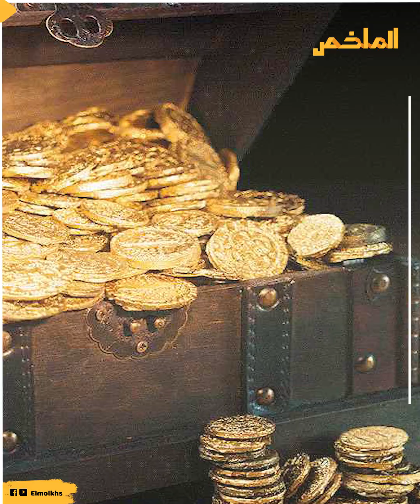ظهرت في سوريا.. بلدة الدفائن والكنوز تبشر سكانها بالملايين.. أجهزة حديثة كشفت السر.. ماذا وجدوا؟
لم تشهده سوريا من قبل.. العلماء وقفوا في حالة ذهول  غير مصدقين ما يرونه.. أسرار عمرها آلاف السنين أصبحت  بين يدهم آلان لتحدد لهم موعدا مع عالم الثراء والمال.
كشف أثري نادر، اكتشاف بلدة بأكملها  مليئة بالآثار النادرة، توسيع عمليات التنقيب في الأماكن المجاورة  بعد رصد علامات قد تقود إلى اكتشافات حديثة.. ما القصة وماذا وجدوا بالداخل ؟